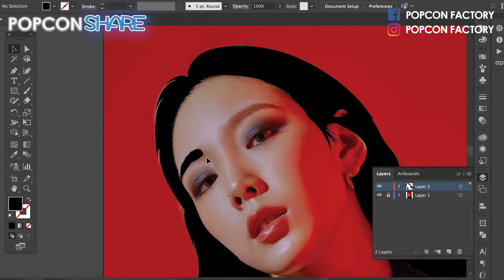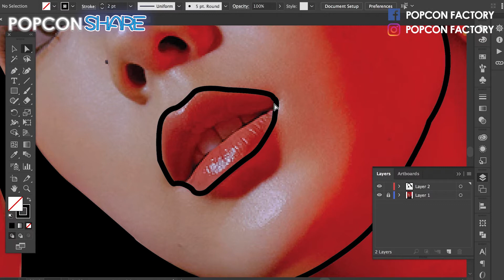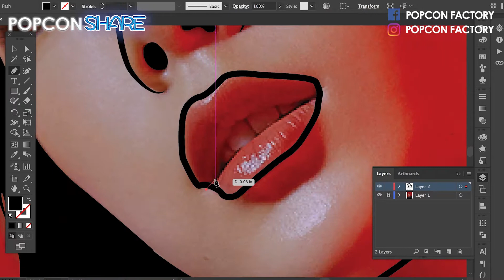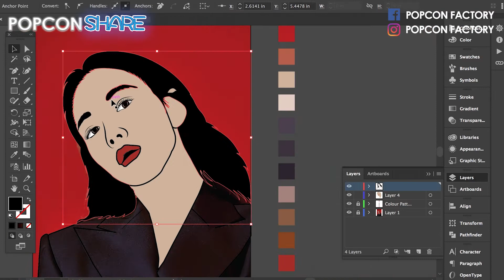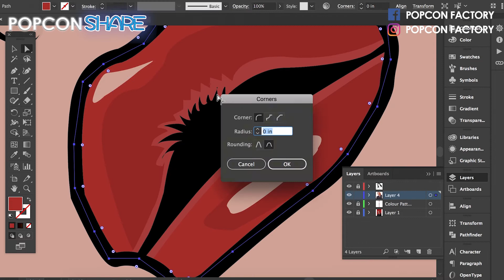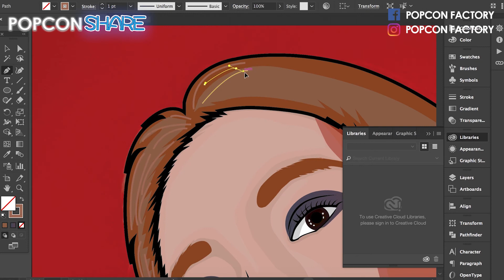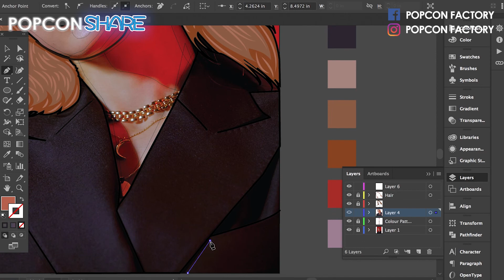【速畫👩🏻‍🎨】太妍PURPOSE矢量繪圖 | VECTOR PORTRAIT | SPEED ART | Adobe Illustrator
由於一直都有練習AI, 不如記錄一下大家看! 今次繪圖太妍新推出 Purpose Album 裹的一張照片! 希望大家喜歡 ❤︎

Concon :)